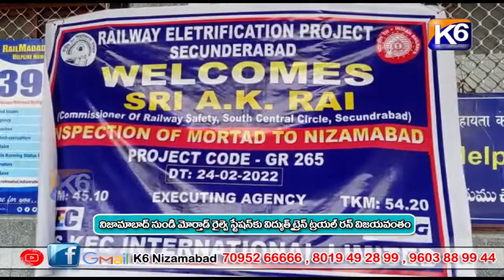నిజామాబాదు నుండి మోర్తాడ్ రైల్వే స్టేషన్కు విద్యుత్ ట్రైన్ ట్రయిల్ రన్ విజయవంతం ||K6NEWS||24-02-2022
నిజామాబాదు నుండి మోర్తాడ్ రైల్వే స్టేషన్కు విద్యుత్ ట్రైన్ ట్రయిల్ రన్ విజయవంతం